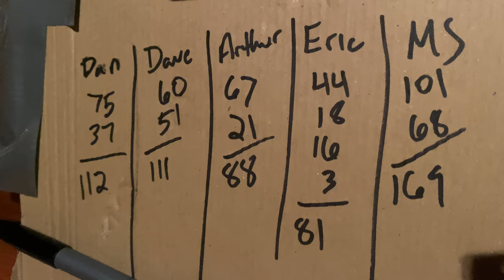Off The Grid | Wilderness State Park Michigan | Pure Michigan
Part II of my favorite winter cabin trip. I’m back off the grid at Caps Cabin in Wilderness State Park northern Michigan. On days 3 and 4 of my favorite winter camping spot me and the boys do some slack lining in the snow covered forest, play disc golf out on the ice, and cook up more delicious camping food. It’s Pure Michigan.

Essential clothes and gear we use for our winter cabin trip

Clothes
Nike Wildhorse 6
Dakine Leather Scout Mitt
Under Armour Men’s ColdGear
Wrangler ATG Fleece Lined Utility Pant

Gear
Mudder Pocket Bellows (4 pack)
Coleman Gas Camping Stove
Teton Sports 0 Degree Mummy Sleeping Bag
Coleman Camp Oven
CHEMEX Pour-Over Glass Coffee Maker
CHEMEX Coffee Filters

Toys for the Cabin
ENO Eagle’s Nest Hanging Chair ENO Altas Hammock Straps
Dart Board
Hover Drone

Equipment I use to film my YouTube Hiking Videos
CAMERAS
iPhone 11
GoPro Max
SanDisk Extreme 64GB microSDXC

TRIPODS
Bluhorn All in One Selfie Stick ($24.99)
Sunpak 620 Tripod ($12.95)

MUSIC (AudioHero) - Get a FREE AudioHero membership when you purchase TubeBuddy Pro
Adrenaline Rush
Plain Folks

CHAPTERS
00:00 - Intro
00:30 - Picnic on the ice
01:14 - Camping Fallafel
01:51 - Night on the Ice
02:50 - Slackline City
03:59 - Dart Tournament
04:43 - Packing Up Camp